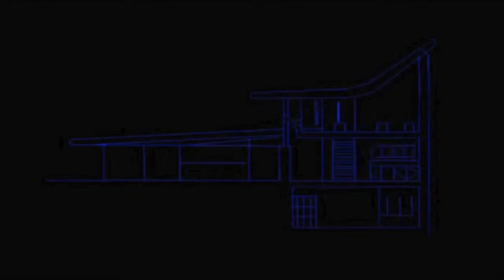Crusing i Köping i Fellingsbro 2014